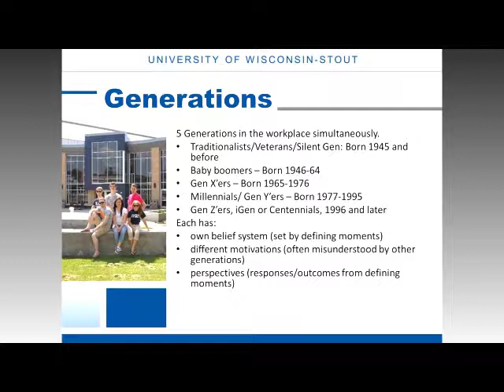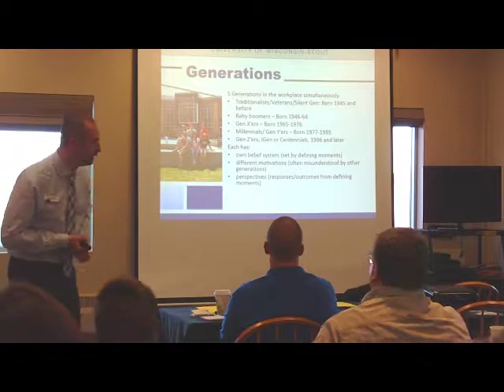Five Generations in the Workforce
On April 6, 2017, UW-Stout Career Services Director Bryan Barts spoke to representatives from regional business, industry, and education on the dynamics of our workforce and distinguishing characteristics of five generations currently working in it.